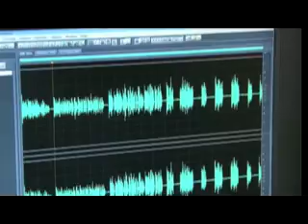Launch of National Workplace Policy on HIV and AIDS...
Launch of National Workplace Policy on HIV and AIDS & Other Chronic Diseases and Pilot Workplace Programme.